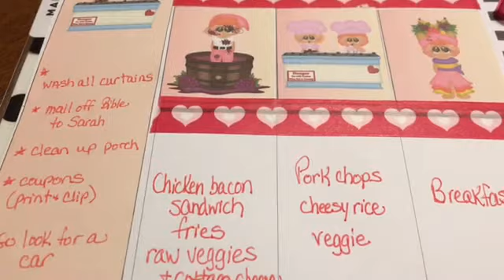Plan With Me Design Group 3/27-4/2 (I Love Lucy ❤) featuring stickers by Nicole Basically Co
30. Love Life Plan SM
34. Creative Designs by Jessica
35. Hattie’s Attic (Tracy Few)